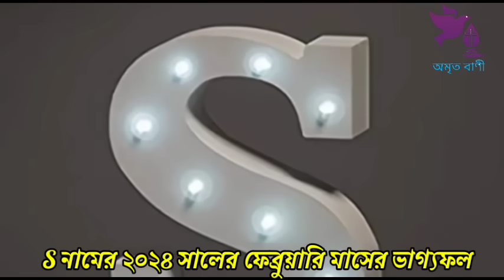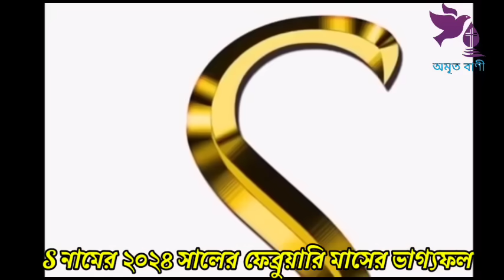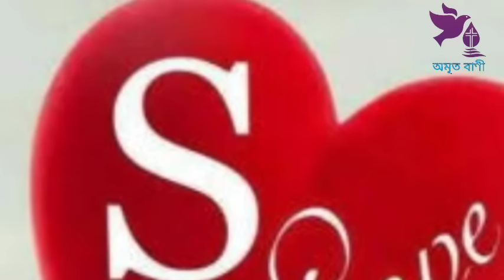S নামের মানুষের ফেব্রুয়ারি মাসের ভাগ্যফল 1 থেকে 10 তারিখ পর্যন্ত কেমন যাবে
​ @AMRITABANI / অমৃতবাণী

S স শ নামের জাতক-জাতিকাদের জুন মাসের 5 টি সুখবর।s name meaning in bangla,how is the person who, অমৃত বাণী,নামের শুরুতে s,s | স | শ অক্ষর দিয়ে শুরু নামের লোকের স্বভাব চরিত্র,s দিয়ে শুরু নামের মানুষরা কেমন হন,s দিয়ে শুরু নামের মানুষরা কেমন হন,s নামের মেয়েরা কেমন হয়,s নামের রাশি কি,s দিয়ে শুরু নামের মানুষরা কেমন হয়,s দিয়ে নাম,s দিয়ে যাদের নাম,নাম দিয়ে ভাগ্য গণনা,নামের প্রথম অক্ষর দিয়ে মানুষ চিনুন,নামের প্রথম অক্ষর দিয়ে ভবিষ্যৎ জানার উপায়,s name meaning in bangla,how is the person who has s at the beginning of the name,Bani,অমৃতবাণী​,Amrita Bani